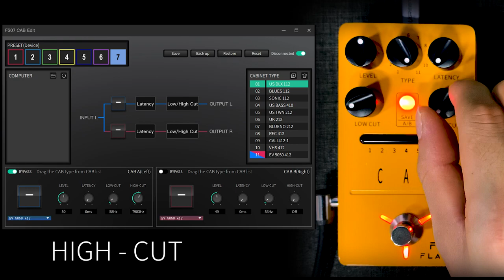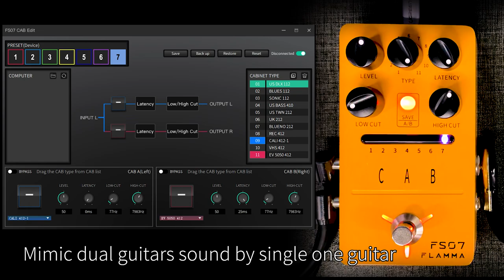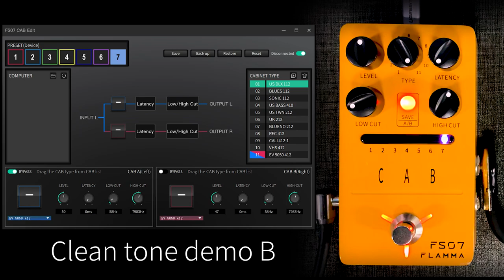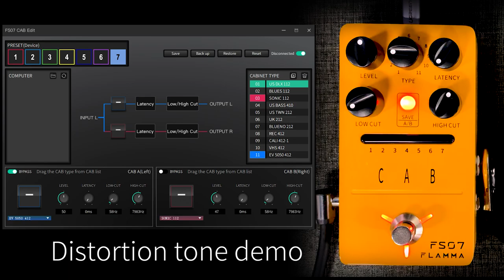FLAMMA FS07 Stereo Cabinets Simulation Pedal Official Demo#2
Updated the FS07 sound demo
Breaking away from simply offering traditional high-quality guitar effects, FLAMMA is proud to introduce their first Cab Simulation pedal. The FS07 Cab pedal features 11 built-in cabinet simulation effects while also supporting endless customization by supporting third-party impulse response files.

As more guitarists explore the world of digital modeling, Flamma aims to provide users with easy-to-use hardware and software solutions that provide a frustration-free experience. Using the FS07 is a breeze with a dual-function footswitch that can be used as a traditional power toggle or as a way to easily cycle through the seven customizable preset slots. Each preset and cab sim file can be adjusted to your taste by using the pedal knobs, or by using the free editor software for even more precise tweaking. When it’s time to play, the FS07 supports either mono or stereo inputs and outputs to easily split the signal between external speakers, soundboards, mixers, or audio interfaces.